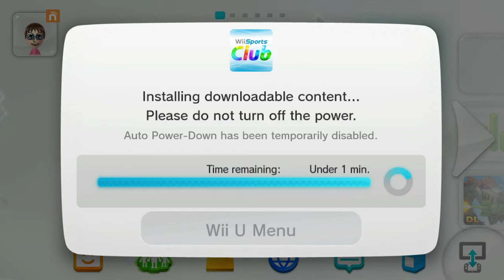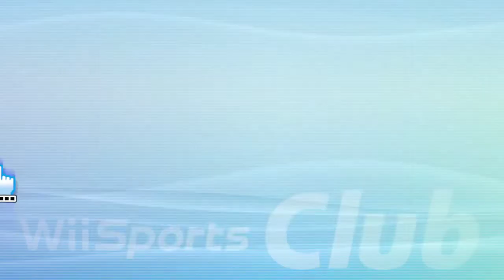Browsing the Wii Sports Club menu in 2022 (Part 2)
Wherein I load up my newly purchased Tennis menu and try to find someone online.

...yeeeeeeeeeeeeeeaaaaaaaah. Not many people on anymore. Kinda depressing

so, uh, if y'all ever wanna play dead wii sporps, I'm waiting :)